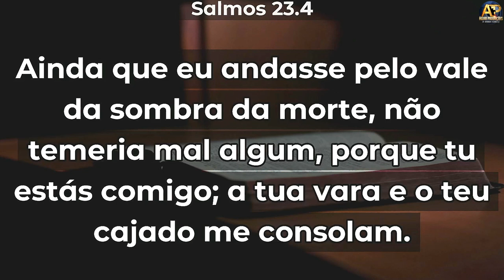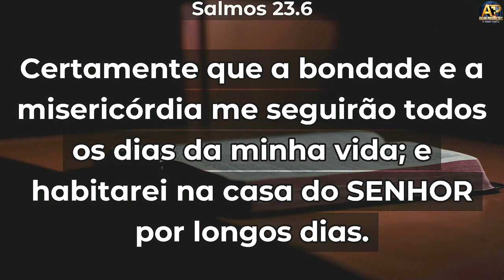SALMO 23 - Estudo como você nunca ouviu antes - Pr Josué Martins